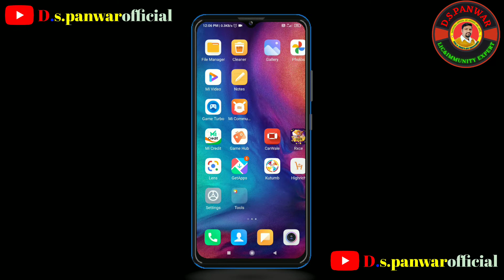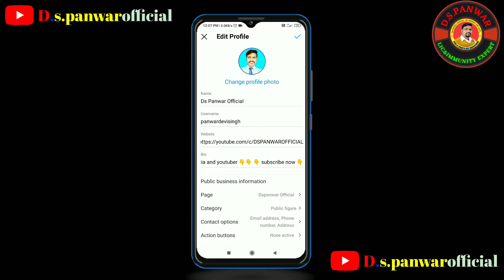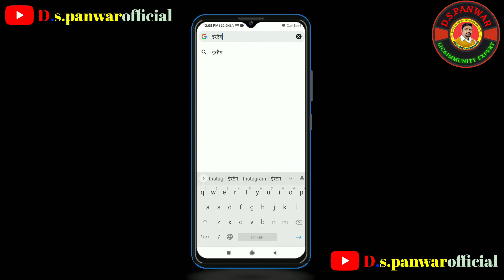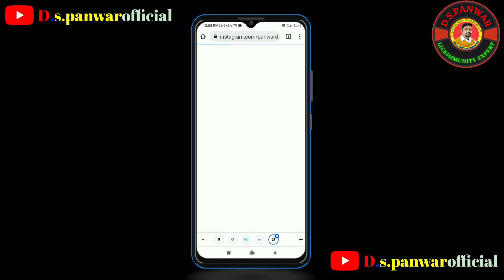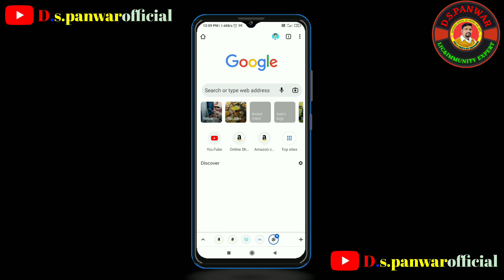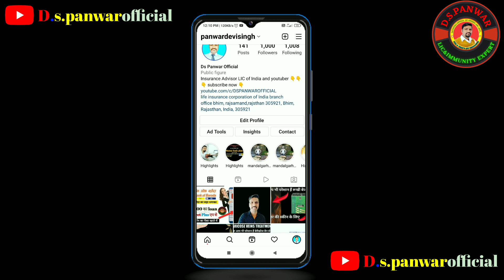Instagram link copy kaise kare । How to copy Instagram profile link ।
Instagram link copy kaise kare । How to copy Instagram profile link । इंस्टाग्राम लिंक कॉपी कैसे करें । इंस्टाग्राम प्रोफाइल लिंक कॉपी कैसे करें।

नमस्कार दोस्तो🙏

दोस्तों अगर आपको ये विडीयो काम का लगे तो इस विडियो को अपने दोस्तों के साथ SHARE करे तथा इसी तरह की टिप्स, ट्रिक की विडियो के लिए चैनल को सब्सक्राइब करें --

इस video me me batane vala hu ki instgram ka link copy kaise kare
how to copy Instagram profile link url

आप सभी स्नेही मित्रों का बहुत बहुत स्वागत है । आपके अनुज Dspanwar के D.S.PANWAR चैनल पर ।।
मै आशा करता हूं कि आगे भी मुझे अपका आशीर्वाद यूं ही मिलता रहेगा

                  D.S.PANWAR KANKEDIYA
                🙏 * D.S.PANWAR* 🙏
exclusive information to owners or copyright holders I do not intend to plagiarize, I only use it for promotional purposes I upload videos for myself and others who choose to visit my channel.  I don't sell any video uploaded, please don't issue a "copyright strike" against the channel as it affects all previous works if I uploaded a video which is yours and you want to remove it then you can use my Contact me through mobile number ?
विशेष सूचना मालिकों या कॉपीराइट धारकों के लिए मैं चोरी करने का इरादा नहीं रखता , मैं केवल प्रचार उद्देश्यों के लिए इसका उपयोग करता हूं मैं अपने और अन्य लोगों के लिए विडियो अपलोड करता हूं जो मेरे चैनल पर जाने का विकल्प चुनते हैं । मैं अपलोड किए गए किसी भी विडियो को नहीं बेचता , कृपया चैनल के खिलाफ " कॉपीराइट स्ट्राइक " जारी न करें क्योंकि यह पिछले सभी कार्यों को प्रभावित करता है अगर मैंने एक विडियो  अपलोड किया है जो आपका है और आप इसे हटाना चाहते हैं तो आप मेरे मोबाइल नंबर 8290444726 के माध्यम से मुझसे संपर्क करें ?
धन्यवाद 🙏🙏